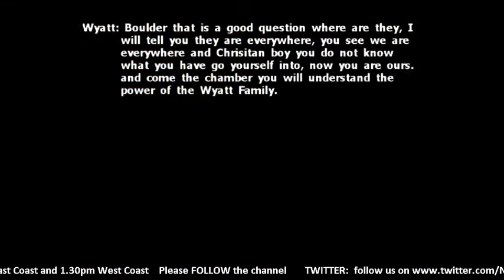WWE '13 - Non Stop Wrestling - RAW - (S1 E17) Part 1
Non Stop Wrestling RAW E17 Part 1 -

Dave Easton and Matt Rhodes go through the action on RAW

Matches in this part:

Curtis Barnett v Christian v Big Boss Man - Number one contendership match for US Title
Big E Langston v  RVD - Q Match for Elimination chamber